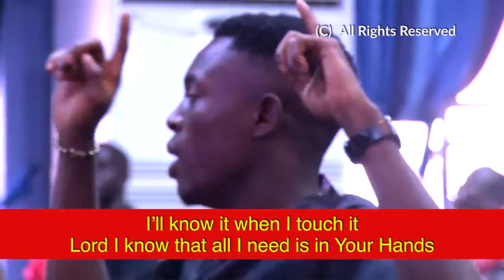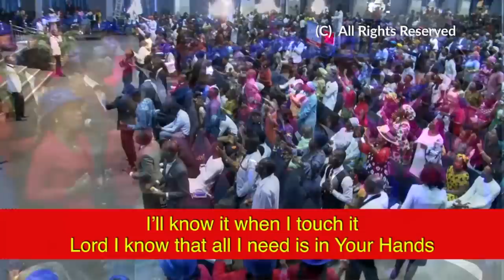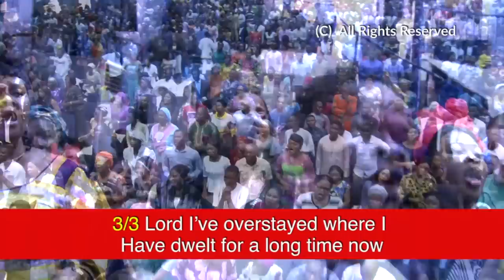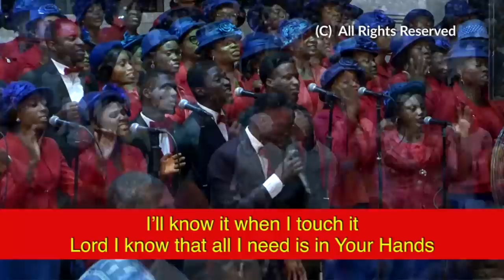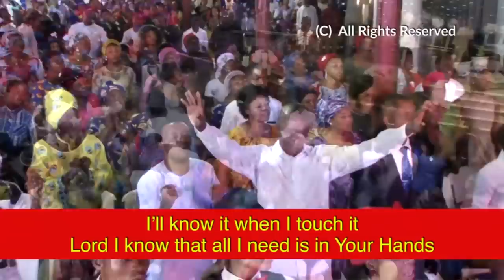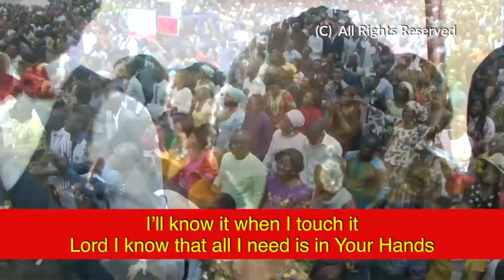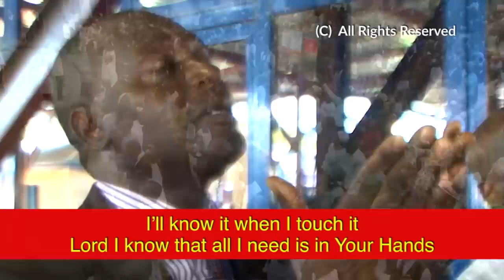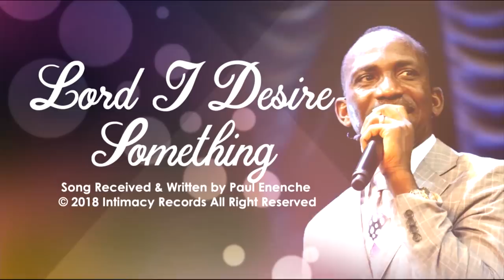LORD I DESIRE SOMETHING - Dr Paul Enenche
1.  Lord I desire something
That is far beyond what I know
Lord I hunger for something
That is far more than all I know

CHORUS
Lord I’ll know it when I see it
I’ll know it when I feel it
I’ll know it when I touch it
Lord I know that all I need is in Your Hands

2. Lord the world has no answer
For the many questions of life
Lord I’m looking for something
That the world cannot offer me

3. Lord I’ve overstayed where I
Have dwelt for a long time now
Lord please take me to the place
That I have not been before now.